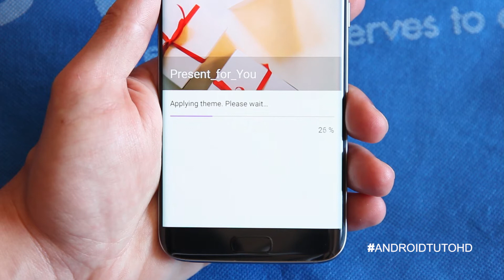Present for You Theme — for All Samsung Devices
Give yourself a special present. Always remember to treat yourself, and take care of yourself first.